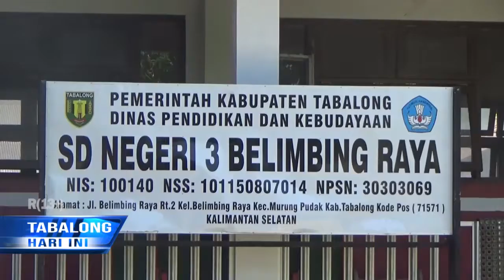Tinjau SDN 3 Belimbing, Komisi 1 DPRD Perjuangkan Usulan Perbaikan Sarpras